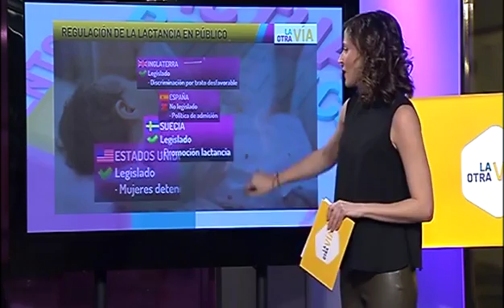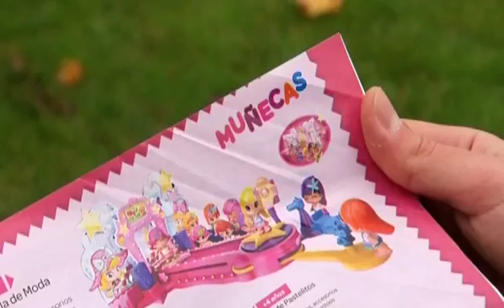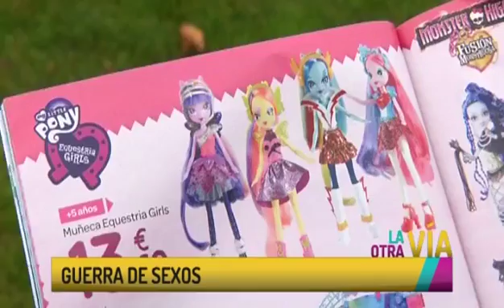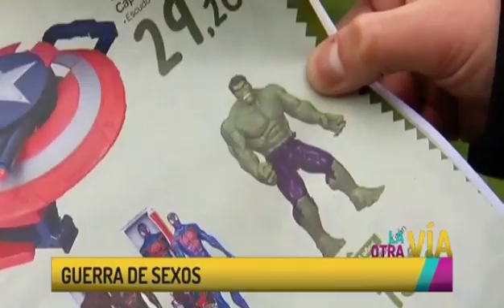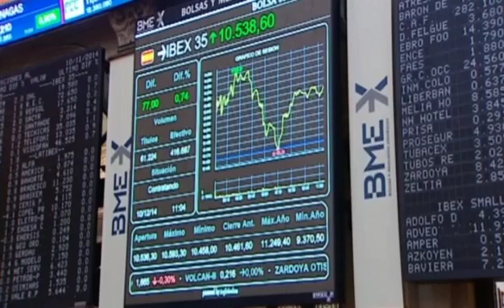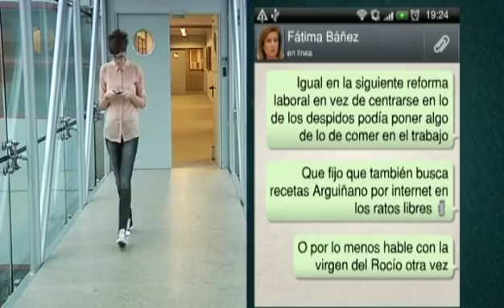«La otra Vía» (cap. 51 - parte 2 - 12/12/14)